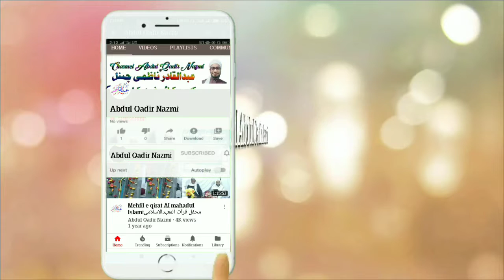India Me Molana Tariq Jameel sahab per ilzaam?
مبلغ اسلام حضرت مولانا طارق جمیل صاحب پر اعتراض کا جواب

I'm on Instagram as @abdulqadirnazmi. Install the app to follow my photos and videos.